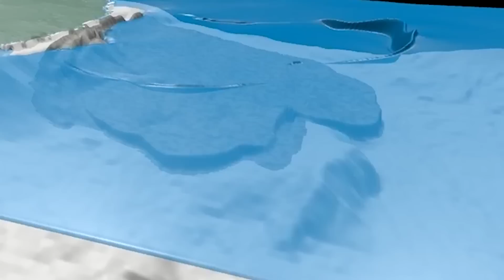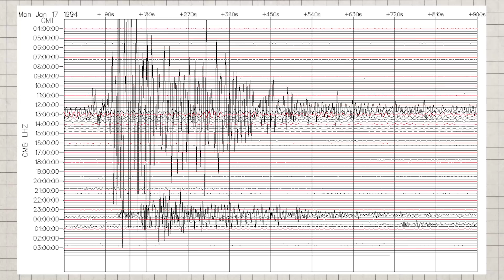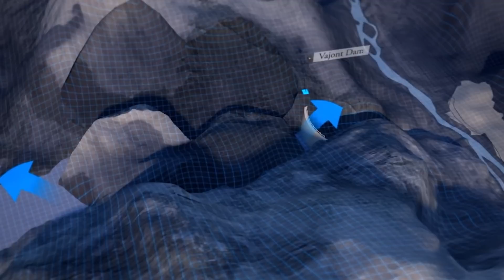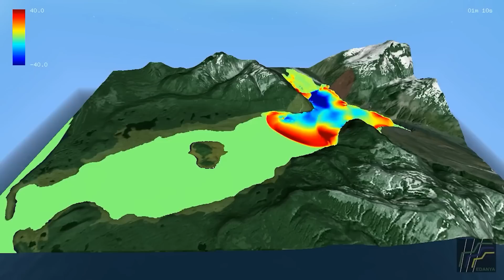The BIGGEST Tsunami`s in History Ever Recorded!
A tsunami is a natural event that occurs when the displacement of a massive body of water causes a series of waves to become animated enough to form waves that could go high  up to hundreds of feet. Watch these mega waves as they are caused by a variation of seismic activities, ranging from the piping hot powerful eruption of volcanoes to volatile earthquakes caused by the subduction of tectonic plates, especially the earthquakes that occur underneath ocean floors. Look at these waves which are capable of moving at speeds of up to 500 mph. These fascinating yet terrifying waves of water have washed through several nations on earth throughout the planet’s entire history and as such, you may actually wonder which one might be the largest that ever swept through a region and what sort of devastation did it leave in its wake. Could it be the Tohoku earthquake and tsunami that ravaged Japan in such a catastrophic manner that it triggered a nuclear disaster, or the Sumatra tsunami that took thousands of lives in 14 countries? Let’s learn about the largest tsunamis ever recorded, where they occurred and how it affected the areas it descended upon.